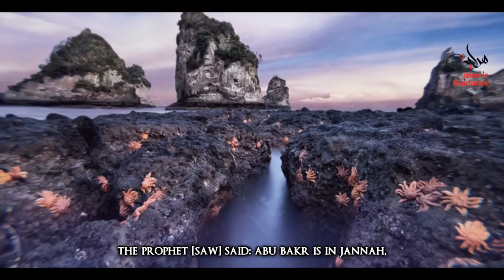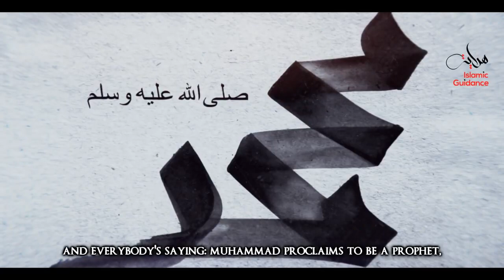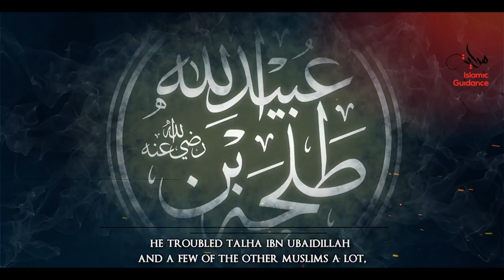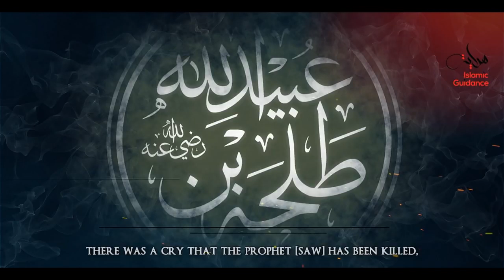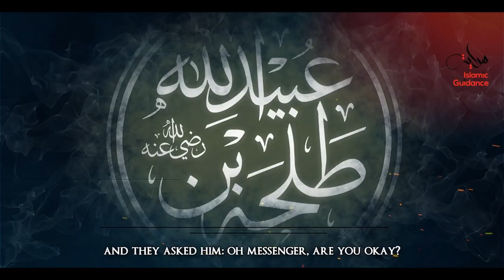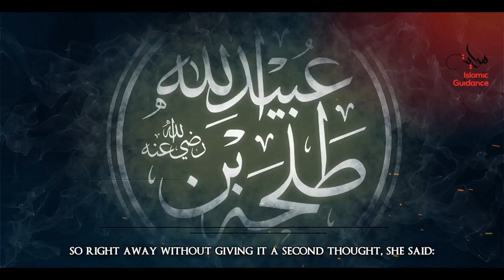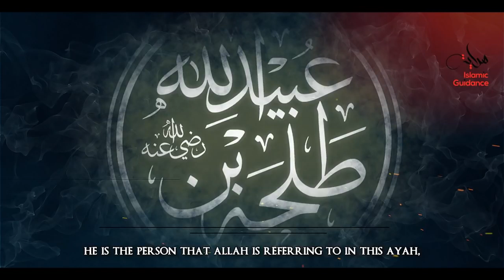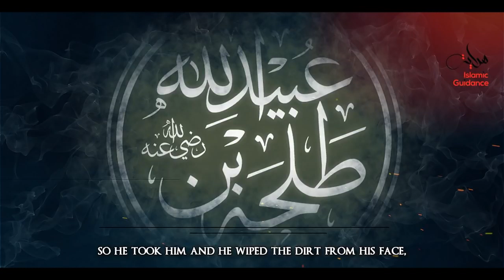Talha Ibn Ubaidullah RA